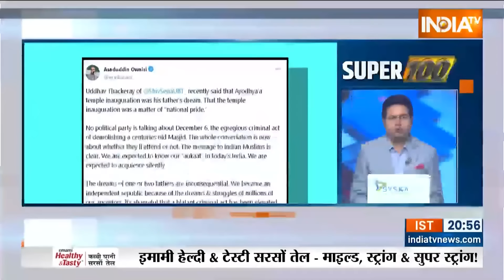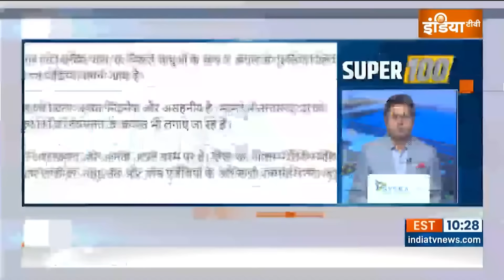Super 100: INDI Alliance Meeting | Nitish Kumar | Mamata Banerjee | Arvind Kejriwal | Ram Mandir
I.N.D.I.A अलायंस की बैठक में फ़ैसला, दो नए पद बनाए गए, खरगे गठबंधन के चेयरपर्सन बनेंगे

गठबंधन में संयोजक पद को लेकर चर्चा जारी,ममता बनर्जी सहमत हुईं तो नीतीश कुमार बन सकते हैं संयोजक

आज की बैठक में कांग्रेस ने दिया फ़ॉर्मूला, OBC क्लास से किसी को बनाया जाए गठबंधन का संयोजक

संयोजक पद के लिए नीतीश कुमार ने लालू यादव के नाम का दिया प्रस्ताव, सूत्रों के हवाले से ख़बर

बैठक में सीएम नीतीश कुमार ने दिया सुझाव, कहा..जमीनी स्तर पर गठबंधन आगे बढ़े